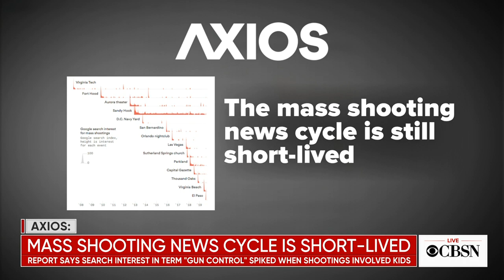Mass shooting news cycle is short-lived, report says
A new report looks at the trends from Google searches following recent mass shootings. Axios media reporter Sara Fischer joined CBSN with details.